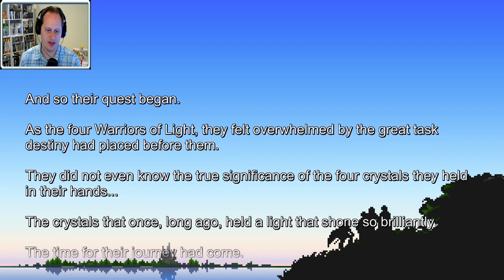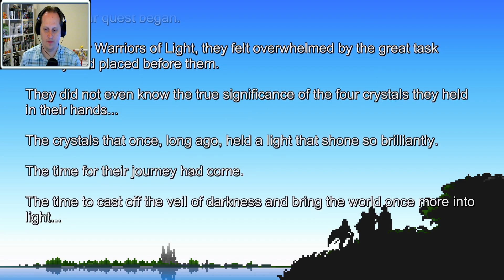Let's Play: Final Fantasy 1 [Pixel Remaster] #1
Today we're looking at the new pixel remaster for Final Fantasy 1. We'll be checking out the new sprites and remixed soundtrack while traversing a very familiar setting.

We have a Discord now! Came hang out with us over at the Matrik Matrix:

Check out the Noobs & Dragons podcast to hear the adventures of Lysander, JCPP, Ophelia, and Thucydides: